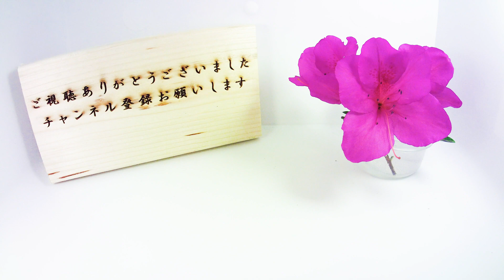グロキシニアの開花（花の開花＃499） / Flowering Sinningia speciosa (Timelapse)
グロキシニアの開花をタイムラプス撮影してみました。
グロキシニアはイワタバコ科の植物で
別名オオイワギリソウと呼ばれる園芸植物です。